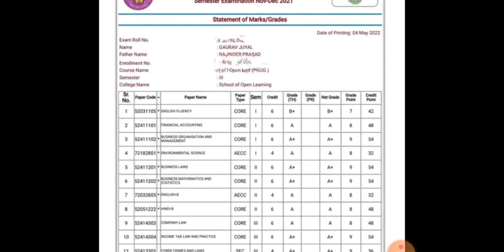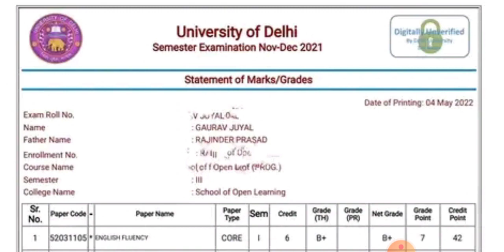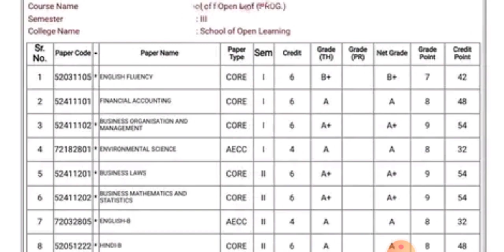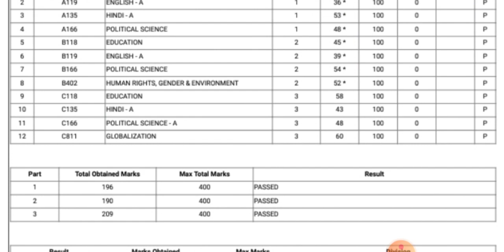DU SOL Marksheet New Pattern Update | SOL Old marksheet Vs New Marksheet Pattern | College Updates